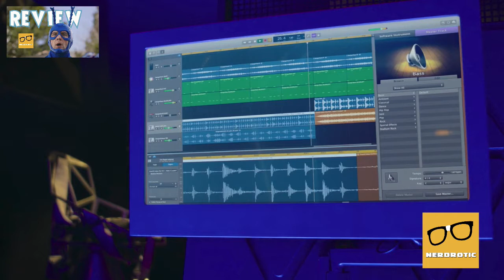The Tick Episode 4 Review "Party Crashers" | Amazon Prime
The Tick falls, and then gets up. Overkill enters the picture and steals Arthur's backpack. We meet Derek who's superpower is being a douchebag. We meet Danger Boat. Overkill's boat that is a roommate. Finally we meet Walter, Arthur's Step-Father who is old, and worried about your feet.
Hear that? That's Destiny calling and asking if you would like to sit next to her on the couch of justice and watch this plot unfold like reverse-origami.
Host► Dennis Bithoulkas @daforce
Host► Gary Buechler​ @nerdrotics